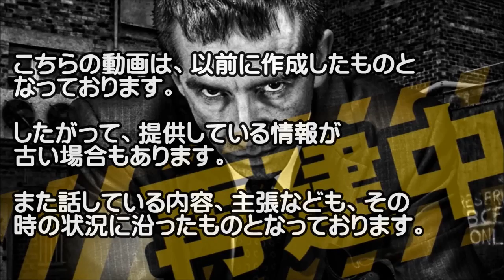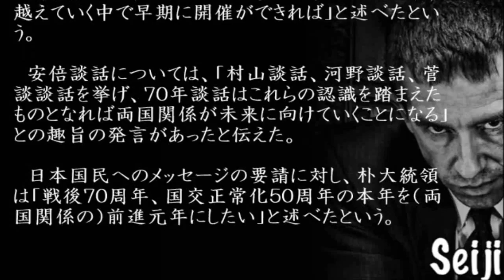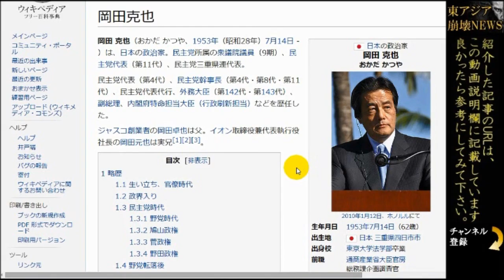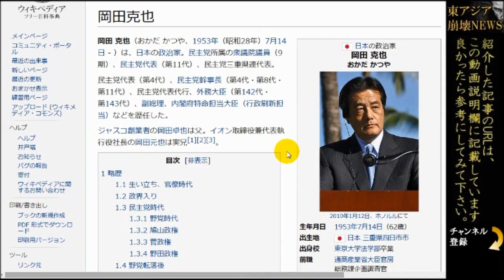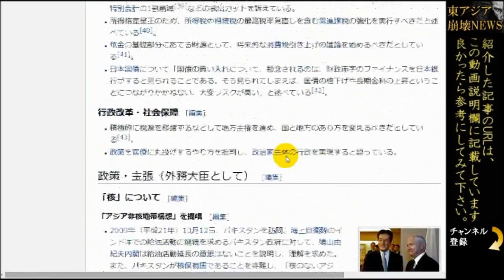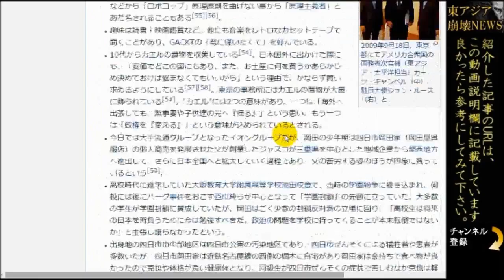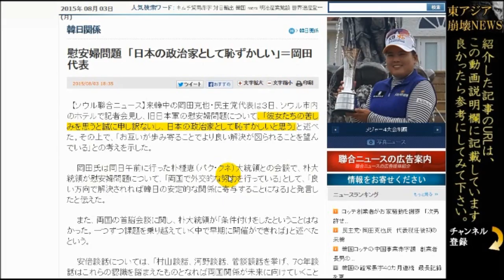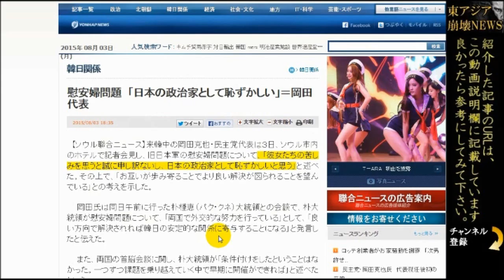【慰安婦問題】岡田克也代表、韓国で「日本の政治家として恥ずかしい」【東アジア崩壊再生NEWS】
韓国を訪問してる民主党の岡田代表が、朴大統領と会談をしました。
そして記者会見にて慰安婦問題について「日本の政治家として恥ずかしい」と述べたようです。

実際に正確にどういった言葉を使ったのでしょうかね・・・

【関連動画】
【悲報】民主党 岡田克也が街頭演説で聴衆からナイスツッコミで撃沈ワロタｗｗｗこういうヤジは素晴らしいｗ
また菅官房長官に論破される岡田克也！！　平成27年2月18日　国会　衆議院
岡田克也が論破されてパニくる?『・・・えひめ丸事件』何の関係があるんだとヤジ！！　平成27年2月18日 民主党　国会　衆議院